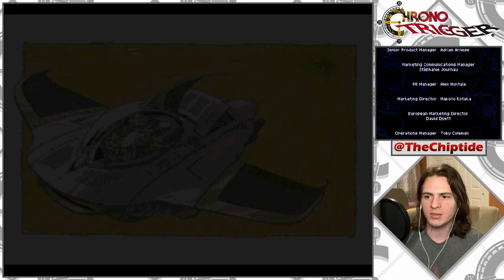The End! Let's Play Chrono Trigger BLIND! Episode 57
Welcome to the finale of my blind Let’s Play of Chrono Trigger! It's been an amazing and wild ride, but in today’s episode we bring this adventure to a close!